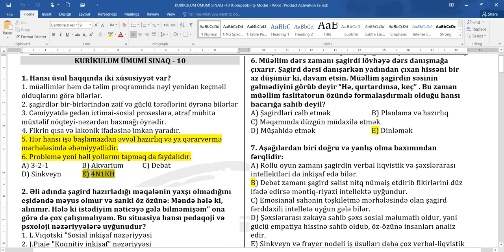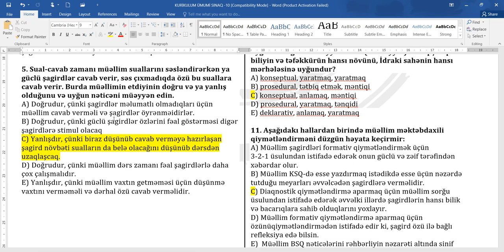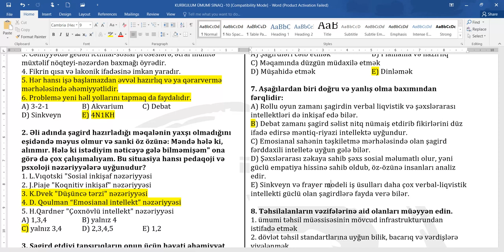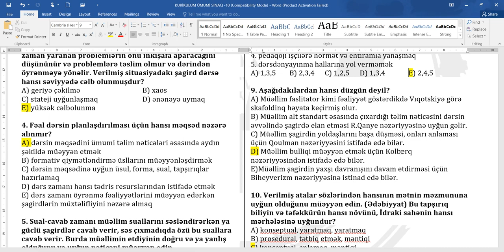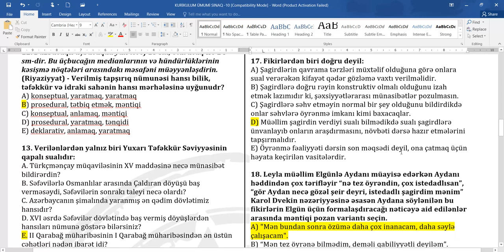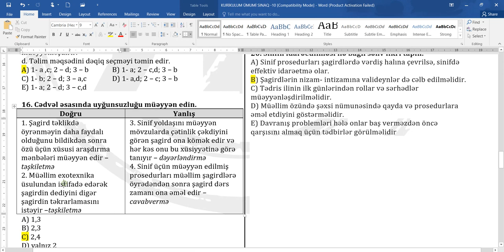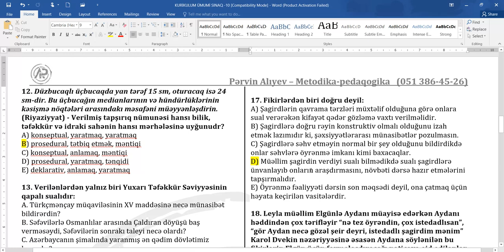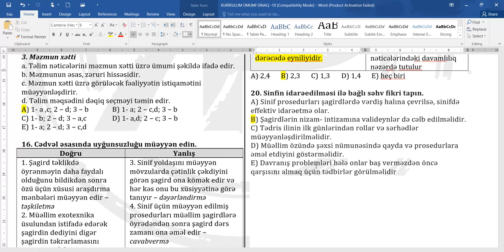Kurikulum ümumi sınaq - 10 (sınaq qrupundan video) qoşulmaq üçün 051 386 45 26